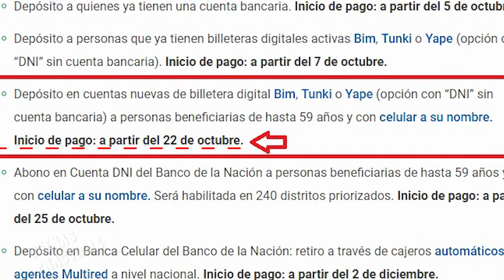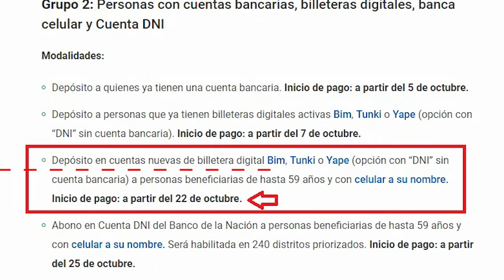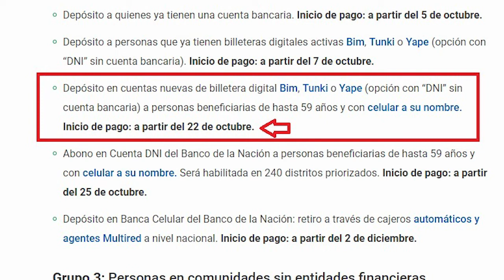BONO YANAPAY : Las NUEVAS cuentas de Yape, Blim y Tunki recibirán el Bono 350 soles el 22 octubre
Las nuevas cuentas de Yape , blim  y tunki asociadas al numero de DNI recibirán el bono a apartir del 22 de octubre, todo en el siguiente vídeo.
▼SI CONSIDERAS QUE LA INFORMACIÓN TE HA AYUDADO, PUEDES APOYAR AL CANAL CON UNA  DONACIÓN▼:
- Si eres de Perú YAPEANOS:
▼GRACIAS▼

Recomendación : Llamar a la linea del MIDIS 101 opcion 3